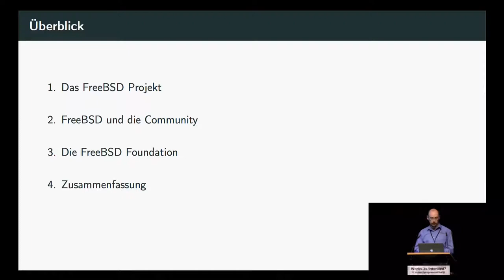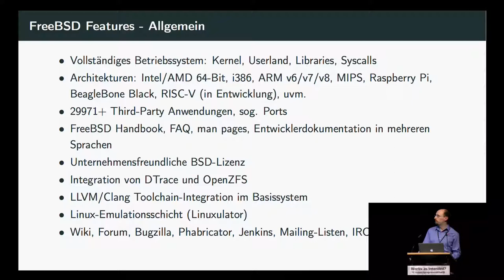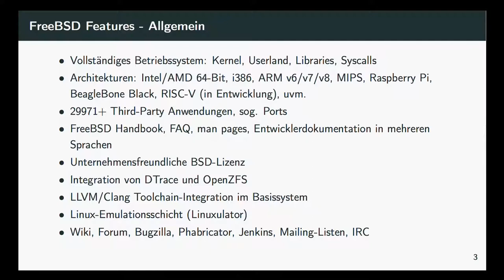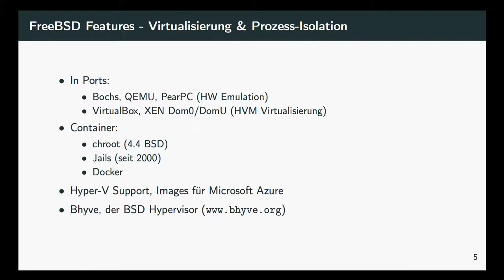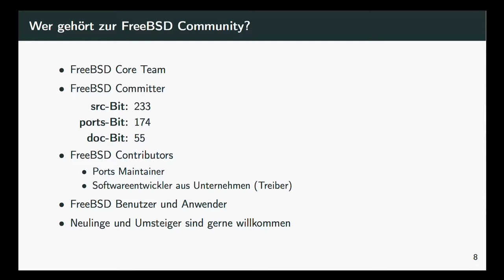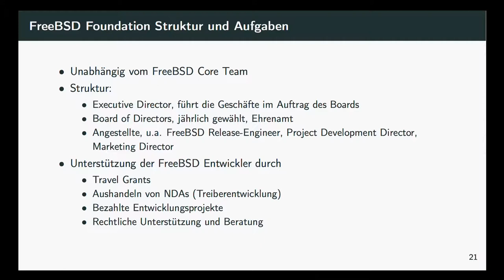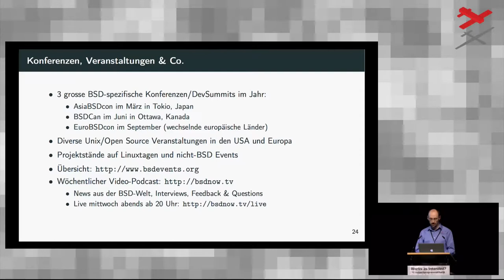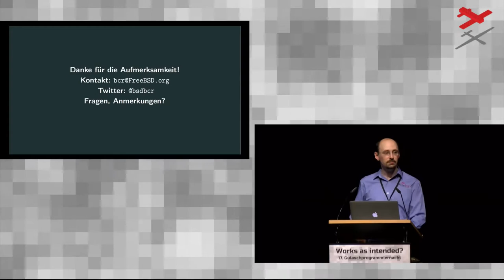FreeBSD: The Power to Serve a Community (GPN17)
In diesem Vortrag wird das FreeBSD Projekt vorgestellt. FreeBSD ist ein direkter Abkömmling des an der Universität von Kalifornien in Berkeley entwickelten freien 4.4-BSD Betriebssystems. Seit 1993 ist dieses Open Source-Projekt mit über 100 weltweiten Entwicklern (sog. Committern) eines der am längsten existierenden Unix-Derivate. Innovationen wie BSD Sockets, der original TCP/IP-Stack, Jails zur Kompartmentalisierung von Anwendungen und viele weitere sind dank der unternehmensfreundlichen BSD-Lizenz für alle zugänglich. FreeBSD ist ein komplettes Betriebssystem, dass sowohl Kernel als auch Bibliotheken und Anwendungsprogramme (Userland) grösstenteils selbst entwickelt. Dabei wird grosser Wert auf Kompatibilität zu anderen Unix-Systemen gelegt.

Benedict Reuschling